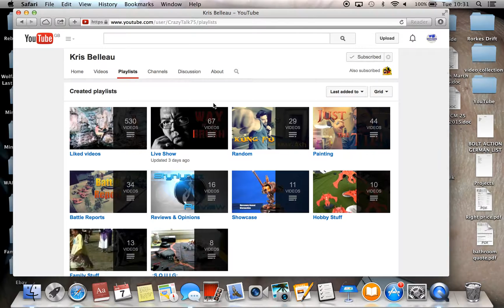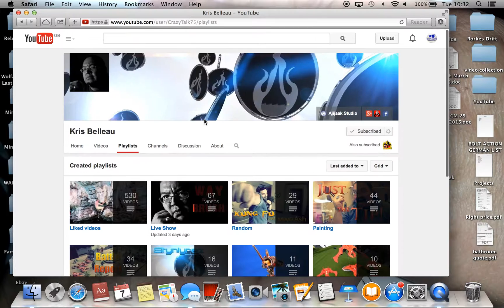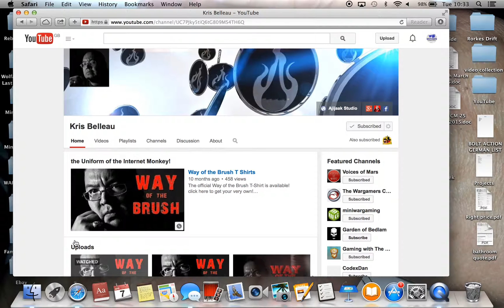YouTube channel of the week 30 Kris Belleau